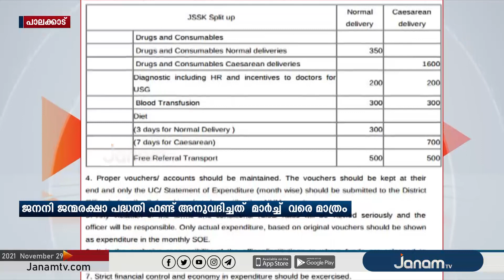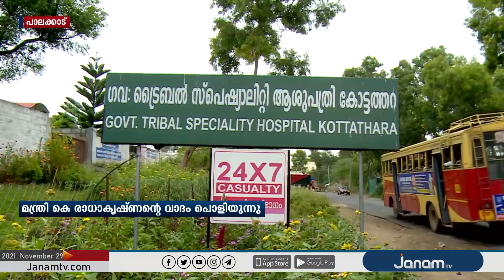അട്ടപ്പാടിയിൽ ഗർഭിണികൾക്കുള്ള സഹായം മുടങ്ങിയിട്ടില്ലെന്ന മന്ത്രി കെ.രാധാകൃഷ്ണന്‍റെ വാദം പൊളിയുന്നു